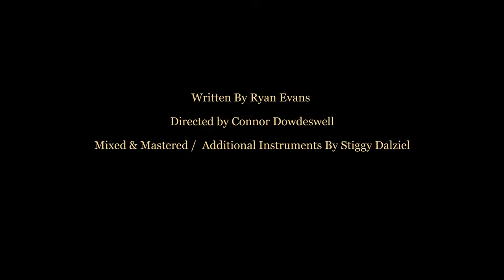Ryan Evans - About You [Official Video]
The official music video for Ryan Evans - About You